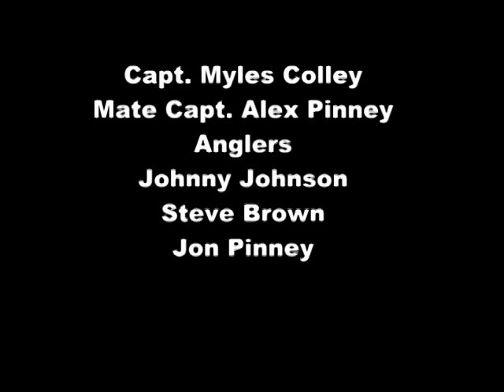Marlin fishing on Reel worthless in St. Thomas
Marlin fishing in st. thomas